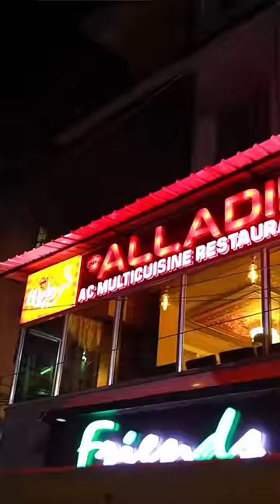EATING INDIA'S BIGGEST ROLL 😳